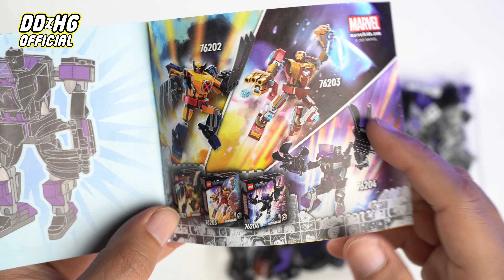Lego Black Panther Mech Armor 76204 Unboxing & Build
langsung aja ..

selamat menonton ,

Share bila video ini bermanfaat